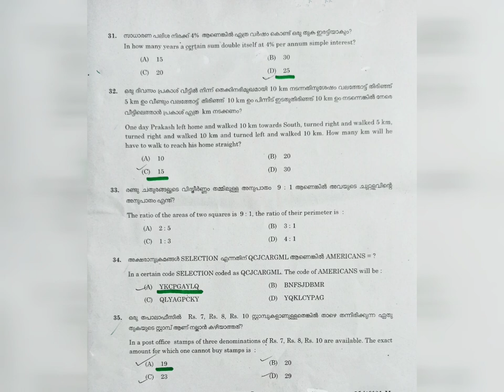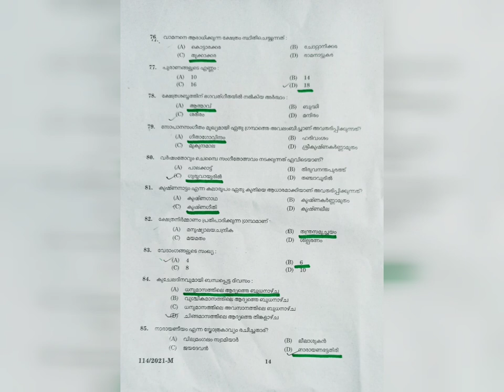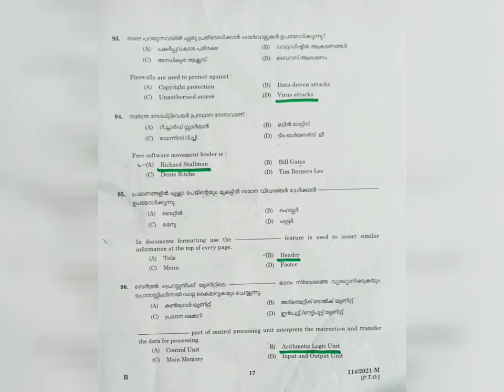KDRB Cochin Devaswom board LD clerk exam 05/12/2021 || cat no .03/2019 ||question paper and answers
comment your marks !kdrb